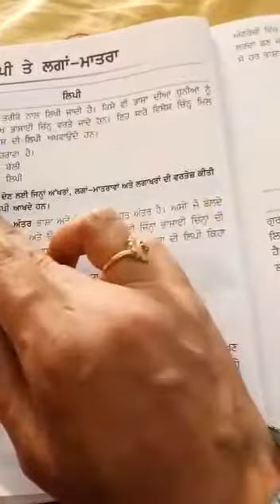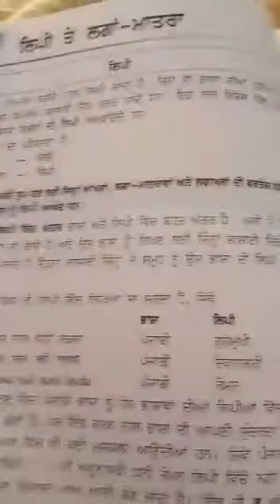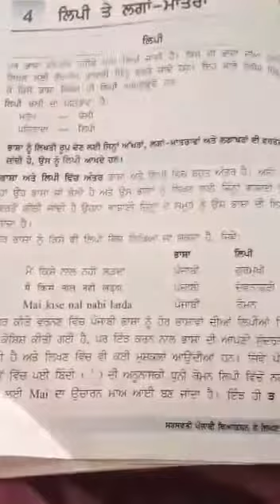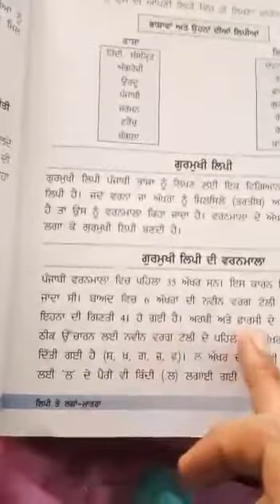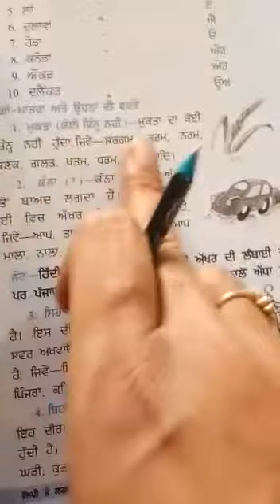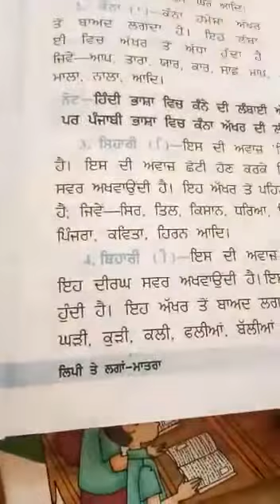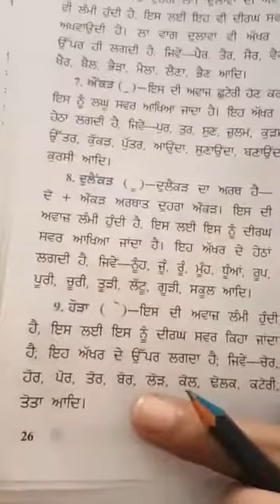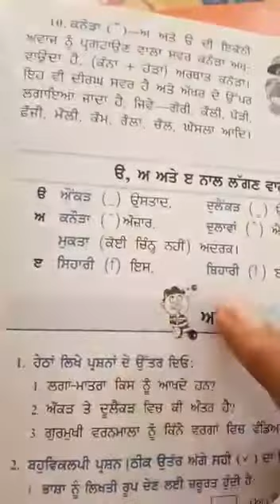Class 7th punjabi grammer ch 4 ਲਿਪੀ ਤੇ ਲਗਾਂ -ਮਾਤਰਾ